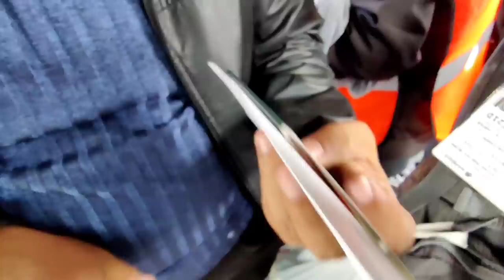LLEGAMOS A EL SALVADOR 🇸🇻 // Mario y Paul